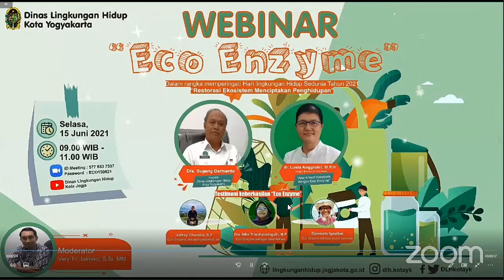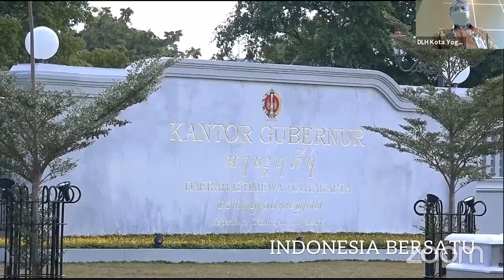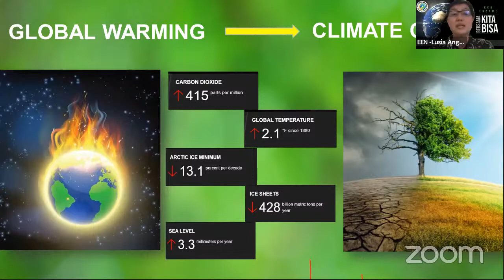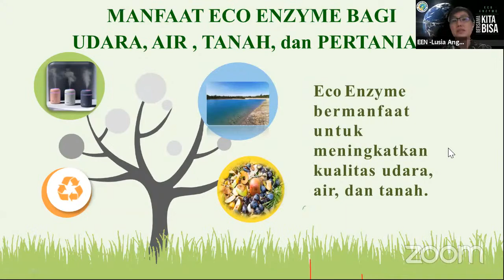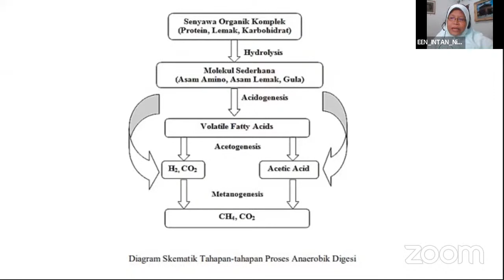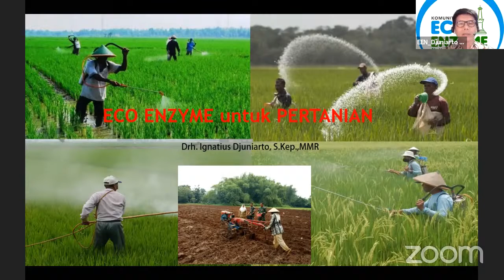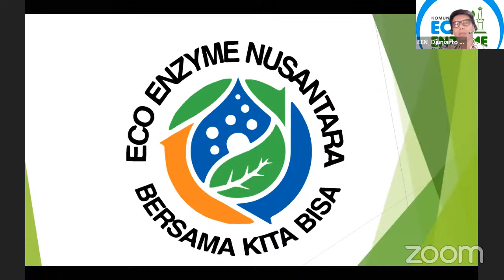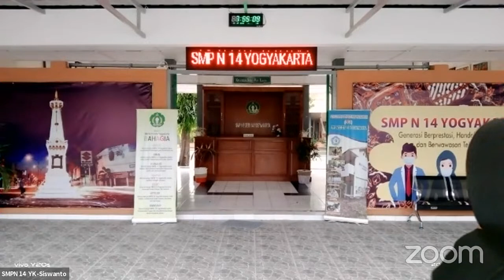Webinar Eco Enzyme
Webinar Eco Enzyme dalam rangka memperingati Hari Lingkungan Hidup Sedunia tahun 2021